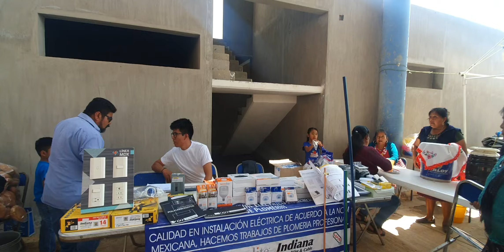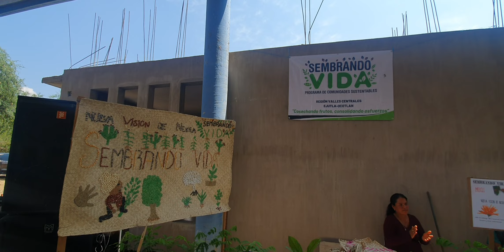Parte 1 Expo-feria agropecuaria y artesanal. Santa Cruz Nexila 2023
Así se vivió la sexta edición de la expoferia en la comunidad de Santa Cruz Nexila.